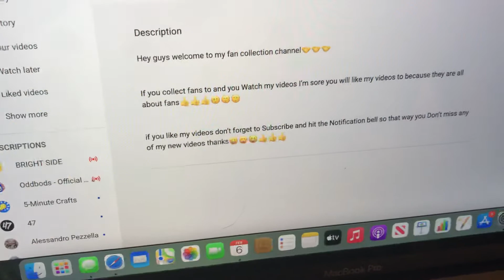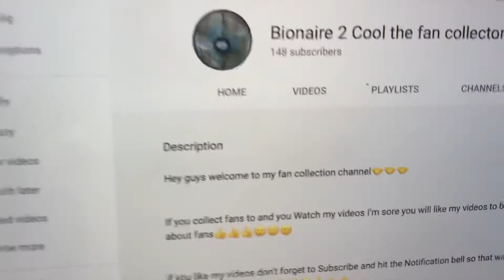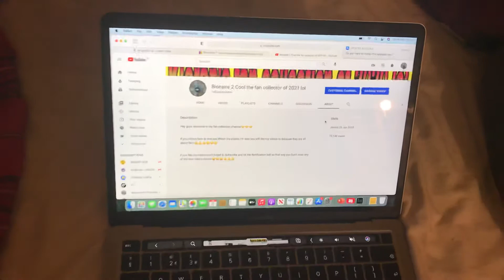A brand new Description for my YouTube channel lol